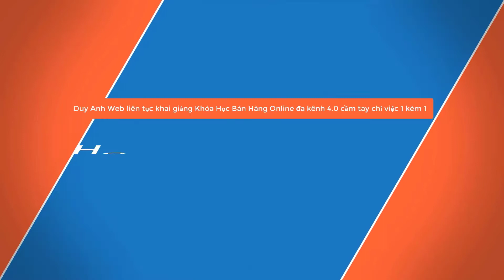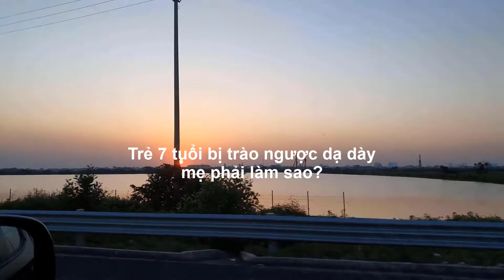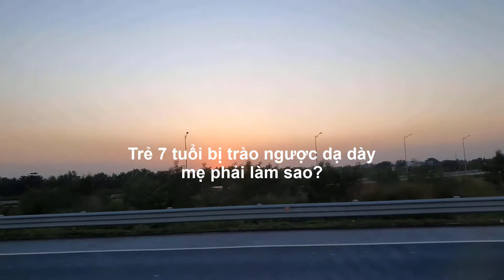Trẻ 7 tuổi bị trào ngược dạ dày mẹ phải làm sao? - Duy Anh Web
Trẻ 7 tuổi bị trào ngược dạ dày mẹ phải làm sao